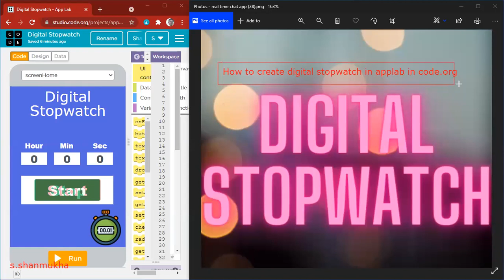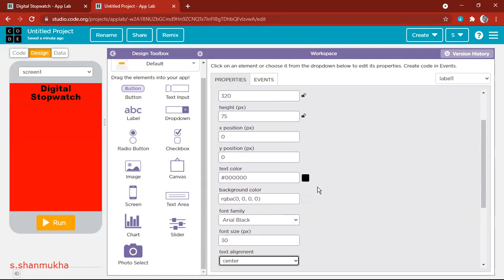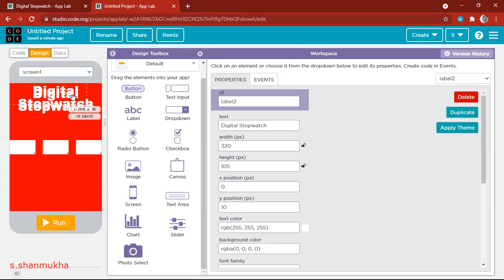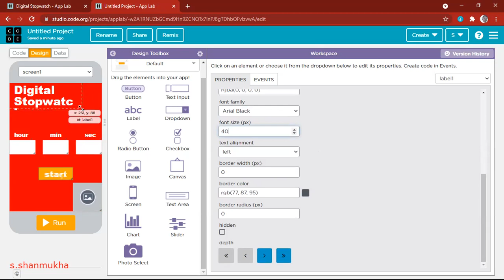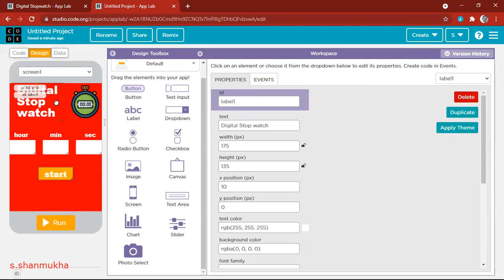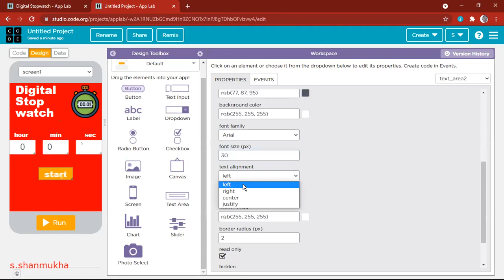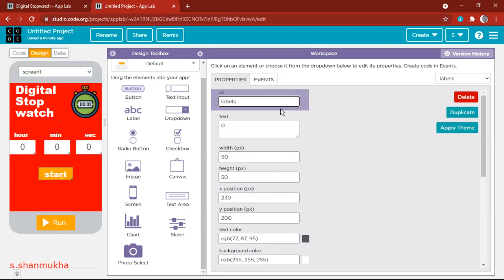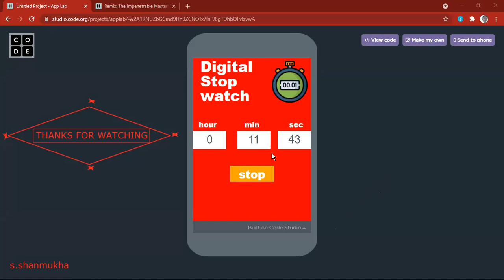How to create digital stopwatch in app lab in code.org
hi friends welcome to s.shanmukha channel
Happy dusshera
this is appvideo.
this is a applab .

If you want any app link join my whatsapp group

if you have any question ask in whatsapp group